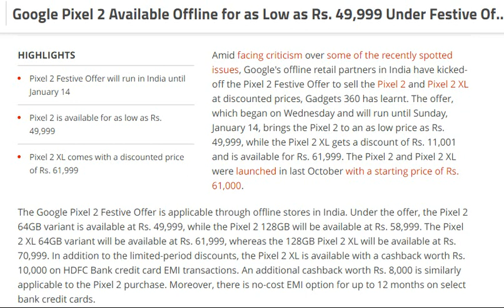Google Pixel 2 Available Offline for as Low as Rs. 49,999 [tech]